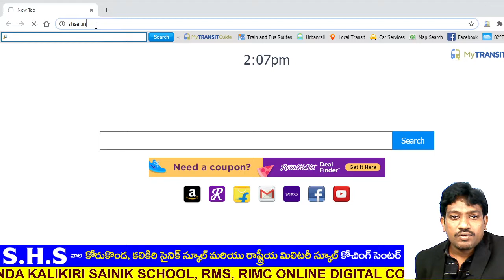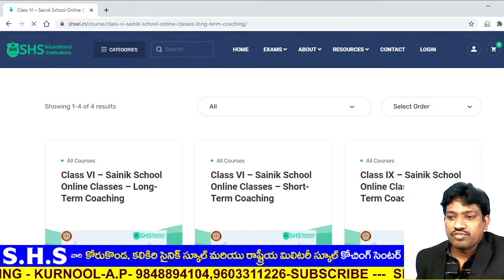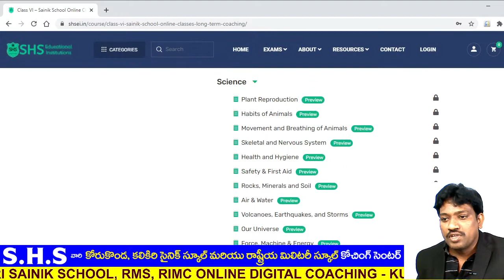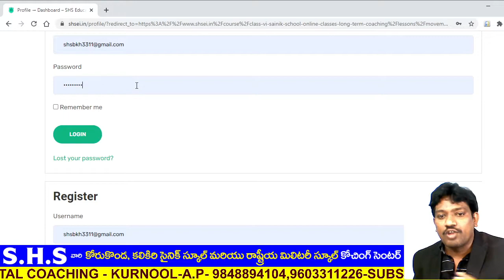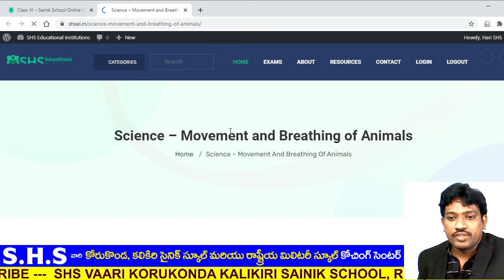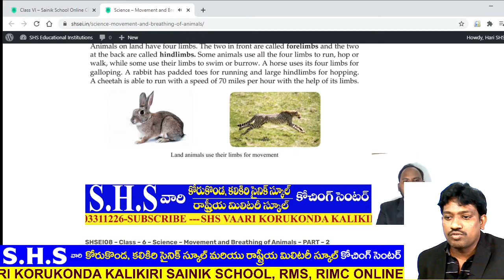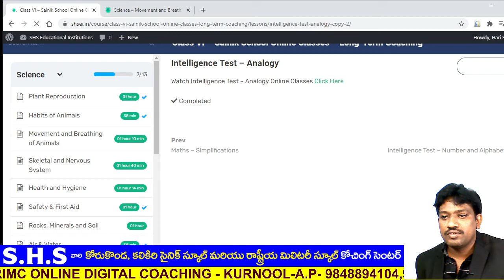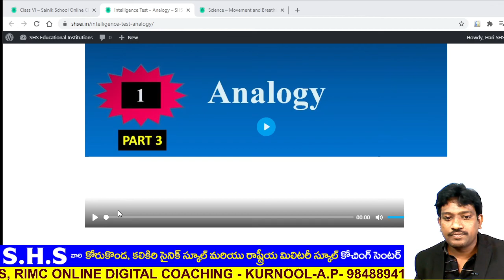HOW TO WATCH SAINIK SCHOOL ENTRANCE EXAM TOTAL SYLLABUS VIDEO CLASES IN WEBSITE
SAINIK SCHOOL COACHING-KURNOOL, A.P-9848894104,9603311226